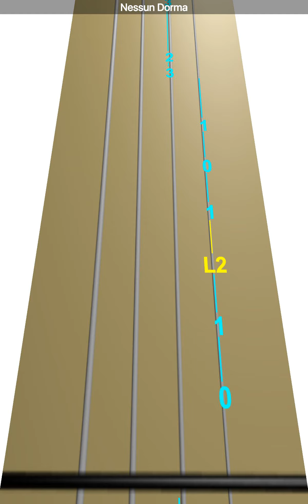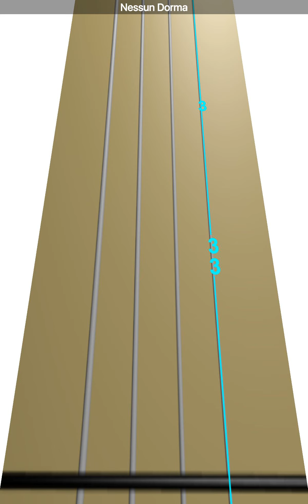Learn Nessun Dorma on Violin - How to Play Tutorial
Use this video to learn how to play Nessun Dorma on the violin.